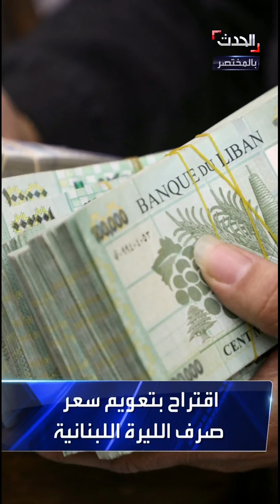الحدث بالمختصر | "لبؤة طليقة" تثير الرعب في برلين.. وحالة طوارئ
- العراق يرد على حرق العلم والمصحف بطرد سفيرة
- صديق قائد الغواصة تيتان يكشف تفاصيل جديدة
- "لبؤة طليقة" تثير الرعب في برلين.. وحالة طوارئ

لمعرفة أحدث المستجدات.. عبر البث المباشر من هنا ⤵